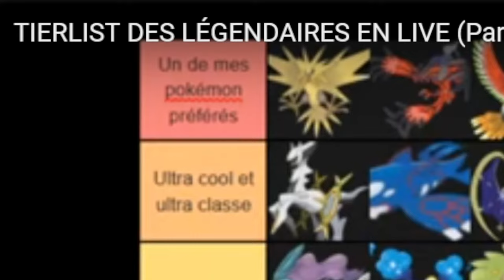MON STARTER (ce goat) PEUT VAINCRE 2 MEWTWO EN ÉTANT EMPOISONNÉ 💪 - Pokémon HeartGold IRONMON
Les dons ne sont évidemment pas obligatoires mais toujours bienvenus, merci de votre soutien ❤️

Les lives sont à 21h le lundi et vendredi, et parfois d'autres en semaine !